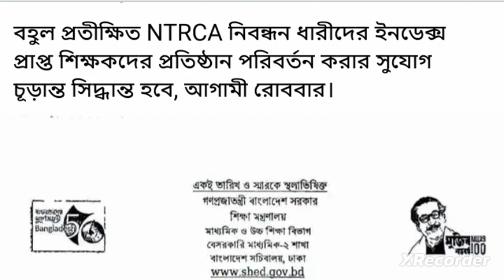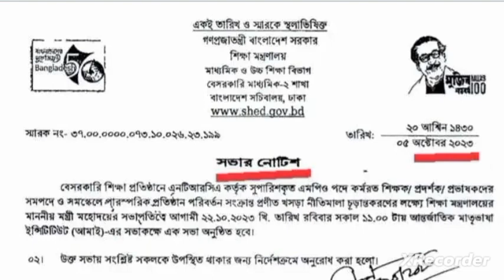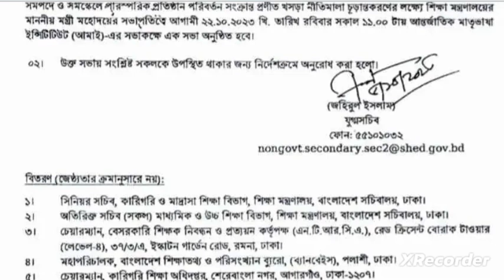অবশেষে ইনডেক্সধারীদের বদলি সিস্টেম চালু হল | ntrca update news সর্বশেষ কি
অবশেষে ইনডেক্সধারীদের বদলি সিস্টেম চালু হল
ইনডেক্সধারীদের জন্য আলাদা গণবিজ্ঞপ্তি দাবিতে স্মারকলিপি-মানববন্ধন
💥অবশেষে সহকারী মৌলভীদের সম্যসা সমাধান হল জরুরি নির্দেশনা দিল এনটিআরসিএ
বেসরকারি মাধ্যমিক শিক্ষক নিয়োগে বড় সুখবর
চতুর্থ গণবিজ্ঞপ্তি, নতুন শিক্ষকদের জন্য বিশাল সুখবর শিক্ষাপ্রতিষ্ঠানে জন্য সুখবর
4th gono biggopti result
4th gono biggopti result update
৪র্থ গনবিজ্ঞপ্তির চূড়ান্ত ফলাফল মিলতে পারে আজকেই
শিক্ষক নিয়োগে চতুর্থ গণবিজ্ঞপ্তির চূড়ান্ত ফল আগামী সপ্তাহে ৪র্থ গণবিজ্ঞপ্তির চূড়ান্ত সুপারিশপত্র প্রস্তুত, অপেক্ষা অনুমোদনের ৪র্থ গনবিজ্ঞপ্তির আজকের পাওয়া সর্বশেষ আপডেট
৪র্থ গনবিজ্ঞপ্তির চূড়ান্ত সুপারিশের আজকের পাওয়া সর্বশেষ আপডেট চতুর্থ গণবিজ্ঞপ্তির শিক্ষক নিয়োগে আইন মন্ত্রণালয়ের মত চেয়েছে এনটিআরসিএ
৪র্থ গনবিজ্ঞপ্তির সর্বশেষ আপডেট
এনটিআরসিএ এর নতুন নির্দেশনা
এনটিআরসিএ এর ১ম থেকে ১১তম নিবন্ধনে সনদধারীদের বয়সের গরমিল
৩২ হাজার শিক্ষক নিয়োগের চূড়ান্ত সুপারিশ এ মাসেই  ntrca update news 2023
17th ntrca update
17th ntrca চূড়ান্ত সুপারিশের জন্য শিক্ষা মন্ত্রণালয়ে অনুমতি চাওয়া হয়েছে  news
17th ntrca written result update
 17 th ntrca written preparation
 17 th ntrca written Syllabus
১৭ তম শিক্ষক নিবন্ধন লিখিত সিলেবাস pdf
১৭তম এনটিআরসিএ খবর
১৭তম এনটিআরসিএ খবর
৩০শে জুন পর্যন্ত কি পরিমাণ v-roll form জমা পরেছে?ntrca ৪র্থ গণবিজ্ঞপ্তির ফলাফল প্রকাশ
৪র্থ গণবিজ্ঞপ্তির চূড়ান্ত সুপারিশ কবে
ভি-রোল ফরম পুরণ
৪র্থ গণবিজ্ঞপ্তির রেজাল্ট
ntrca viva কি কি কাগজপত্র লাগবে
৪র্থ গণবিজ্ঞপ্তির ফলাফল কবে
৪র্থ গণবিজ্ঞপ্তির আপডেট
 ntrca update news সর্বশেষ কি
৪র্থ গণবিজ্ঞপ্তির ফলাফল
৪র্থ গণবিজ্ঞপ্তি শূন্য পদের তালিকা